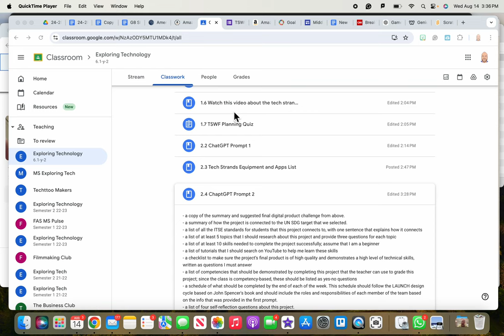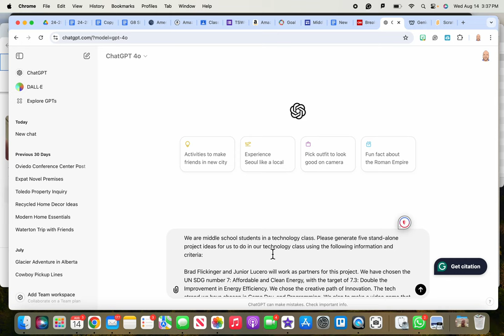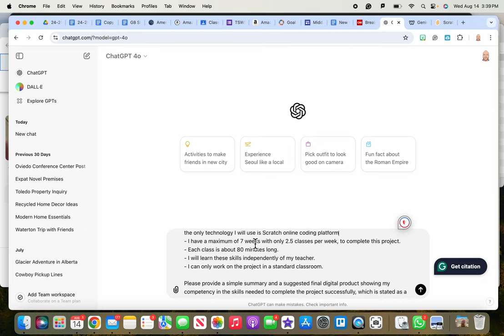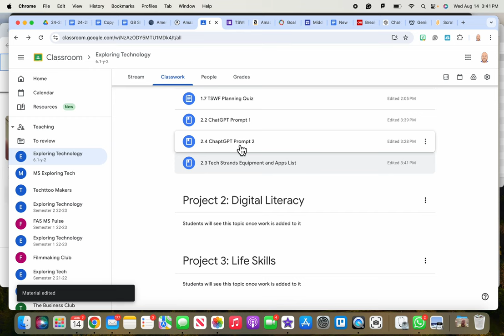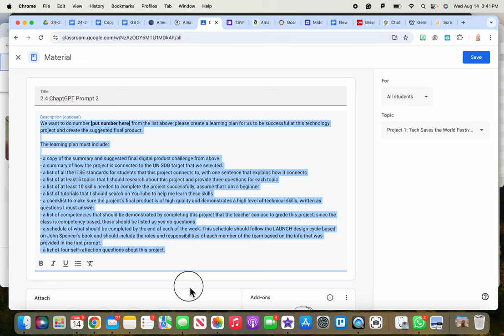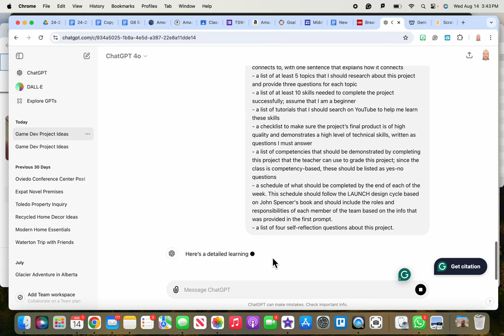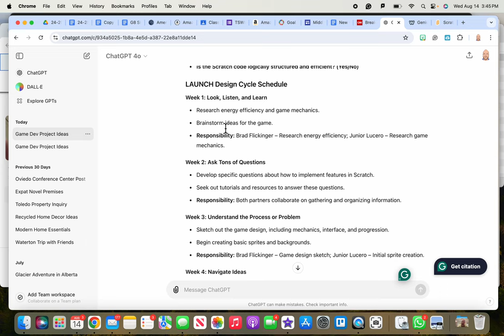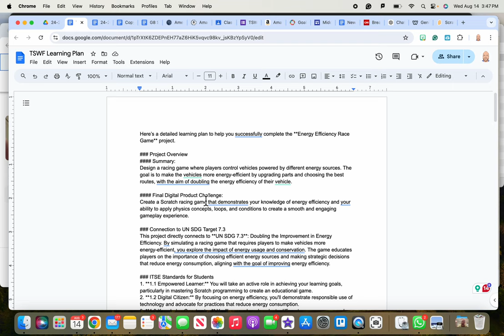How to Use ChatGPT for Learning Plan